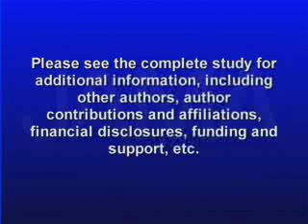2011-2/22 RADIOFREQUENCY EXPOSURE FROM CELL PHONES MAY AFFECT BRAIN ACTIVITY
Cell phone use continues to increase not only in the United States but worldwide. This has prompted concerns regarding potential harmful effects from exposure to the radiofrequency signals emitted from these phones while in use. A new study finds that 50 minutes of cell phone exposure is associated with increased brain activity. Catherine Dolf has more in this week's JAMA Report.